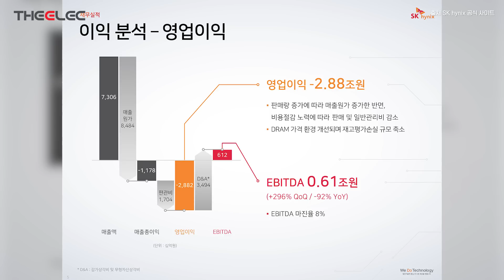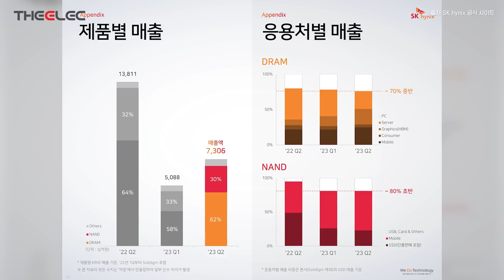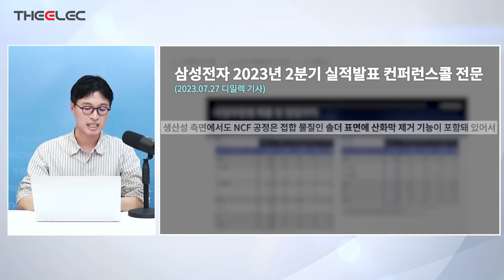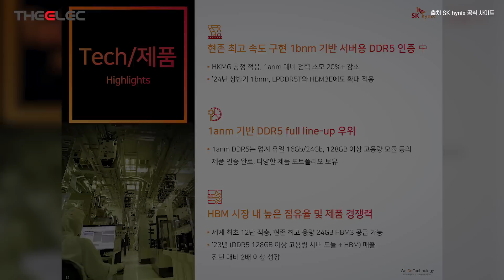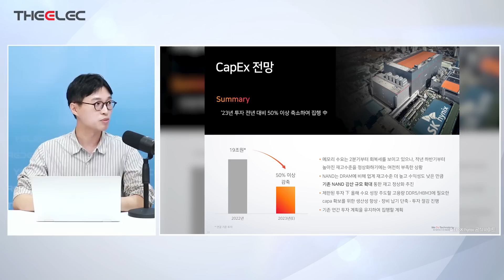삼성, SK하이닉스 컨콜로 본 하반기 반도체 전망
삼성전자 2023년 2분기 실적발표 컨퍼런스콜 전문
SK하이닉스 2023년 2분기 실적발표 컨퍼런스콜 전문

00:00 인트로
00:17 삼성전자 반도체와 SK하이닉스, 2023년 2분기 실적은?
01:30 2023년 2분기 컨퍼런스콜의 키포인트 'HBM'
04:30 HBM 분야의 점유율과 각 기업의 상황
04:54 낸드 분야 추가 감산, 이유는?